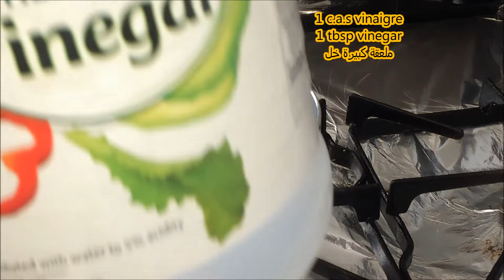# مخ مشرمل / صينية مخ بالفرن/ cervelle à la marocaine/ brain 🧠 recipe in oven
مخ مشرمل على الطريقة المغربية
خطوات تحضير المخ

سلق المخ
صينية مخ بالفرن
Cervelle de mouton 🐑
Lamp brain 🧠 Moroccan recipes